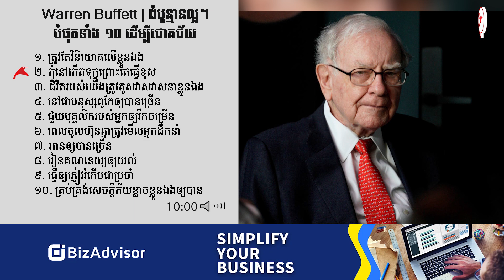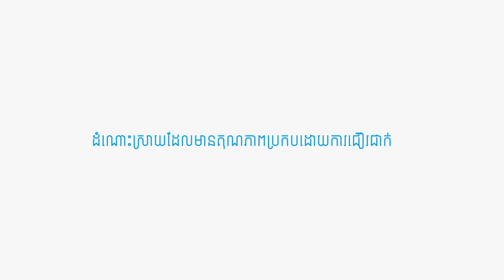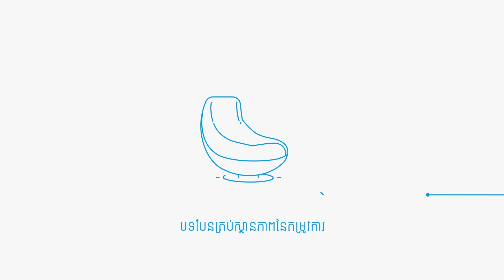Warren Buffett ដំបូន្មានល្អបំផុតទាំង១០ ដើម្បីជោគជ័យ | Sam Kosal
Warren Buffett ដំបូន្មានល្អបំផុតទាំង១០ ដើម្បីជោគជ័យ